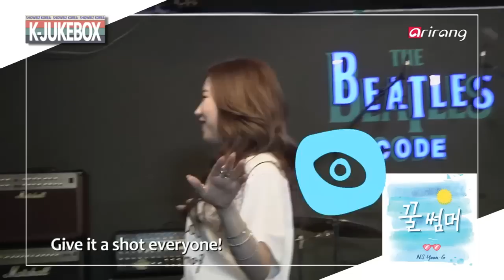Showbiz Korea - NS YOON-G(NS 윤지) - Interview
K－Jukebox
NS YOON－G
NS Yoon－G is a singer with a thousand faces. She′s known for her bright and upbeat qualities， as well as cute but also innocent traits. She′s also provocative and sexy as well. NS Yoon－G is hot， sexy and beautiful! She′s now back to delight everyone this summer with a new song~ She′s seducing many guys this summer with her new song ″Honey Summer.″ So， let′s now find out how she prepared for this new album， and how she spent the past 7 years as a sexy diva. Learn about her music， what kind of music she wants to perform in the future， as well as her performances. Plus， find out about her special plans for her activities. Learn more about NS Yoon－G on K－Jukebox!

K－Jukebox
NS 윤지
상큼 발랄! 귀여운 매력부터 청초한 모습， 도발적인 섹시미까지 갖춘 가요계의 팔색조， ns윤지!! 여름과 어울리는 핫하고! 아찔한 아름다움을 갖춘 그녀가 여름을 맞이해 신곡을 들고 강렬한 컴백을 알렸다!! 썸머쏭 ′꿀썸머′로 뭇 남성들을 달콤한 유혹에 빠트린 그녀， ns윤지가 들려주는 이번 앨범 준비과정부터， 7년간 섹시 디바로 살아온 그녀의 뮤직스토리， 앞으로 그녀가 꿈꾸는 음악과 무대， 또 다른 활동에 대한특별한 계획까지!!! NS윤지와의 즐거운 데이트， 지금 시작됩니다.